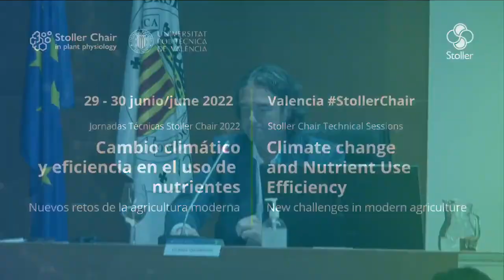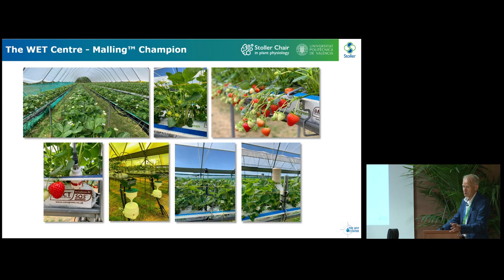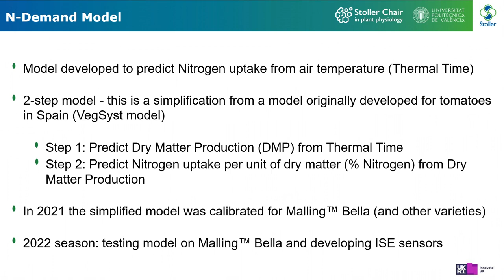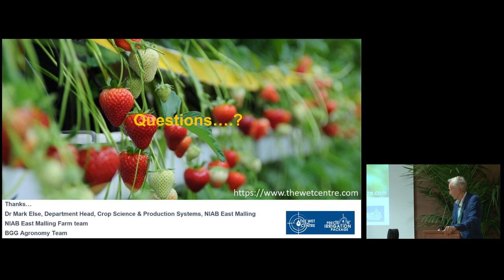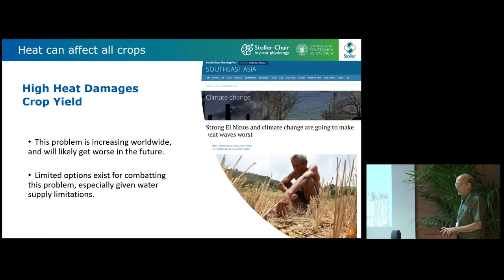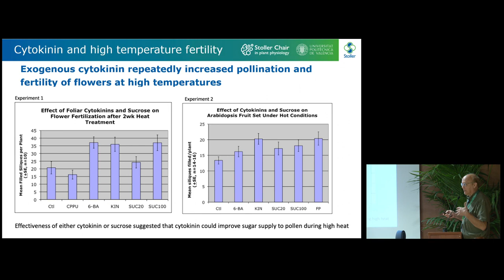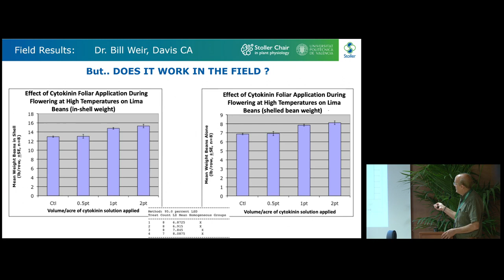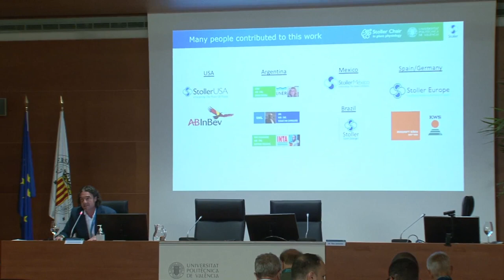3. Stoller Chair Technical Sessions | 29 & 30 June 2022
Stoller Chair Technical Sessions - Climate change and Nutrient Use Efficiency. New challenges in modern agriculture

June 30 | Nutrient Use Efficiency (NUE)

Timings in the video:

- 0:00 | Introduction.
- 1:36 | Dr. Trevor Wignall, “Climate Smart Berries: resilience and resource-use efficiency in soft fruit production”.
- 51:43 | Dr. Ron Salzman, "Role for cytokinins in plant reproduction under heat stress: improving crop resistance to high temperature in a warming world”.